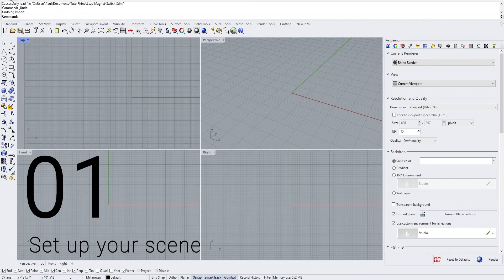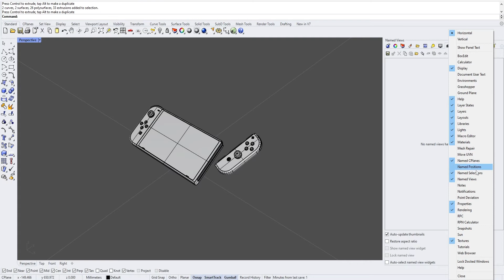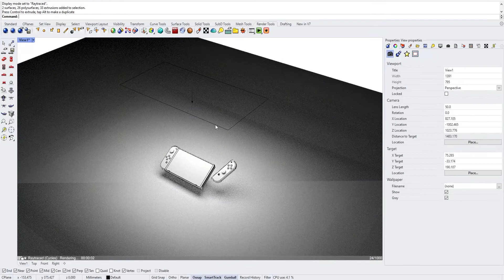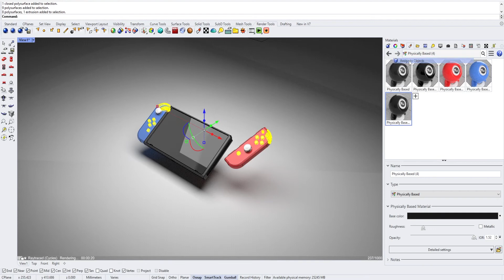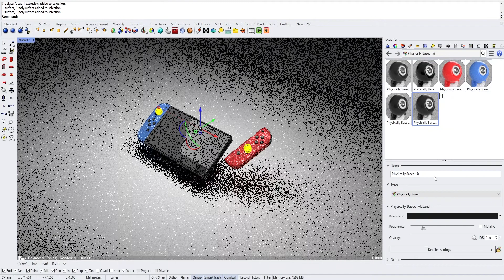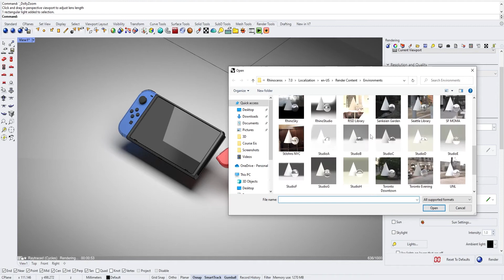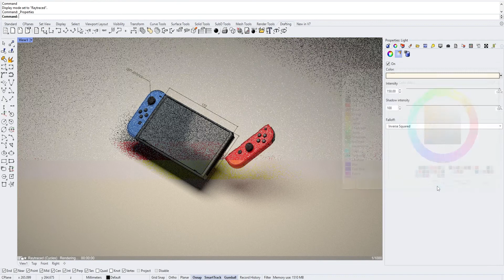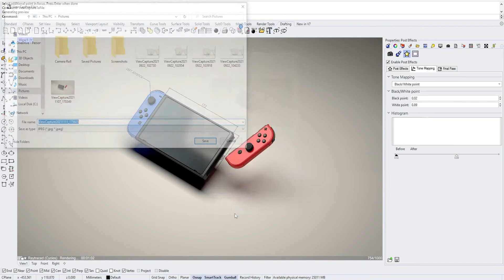How to render 3d model in rhino 7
In this tutorial I will show you how to rapidly set up and render an object in Rhino, using the internal rhino ray tracing renderer

00:00 Intro
00:30 Set up your scene
01:25 Place the camera
01:55 Set the Light
03:13 Creating materials
06:44 Adding Dimentions
08:35 Post production effects